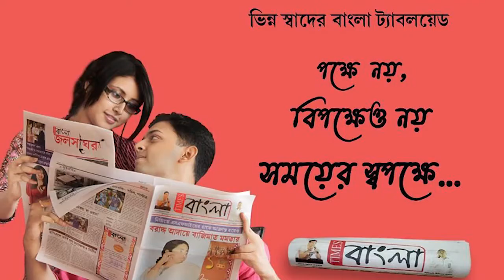নদিয়ার চাপড়ায় রহস্যজনক মৃতদেহ উদ্ধারকে ঘিরে চাঞ্চল্য